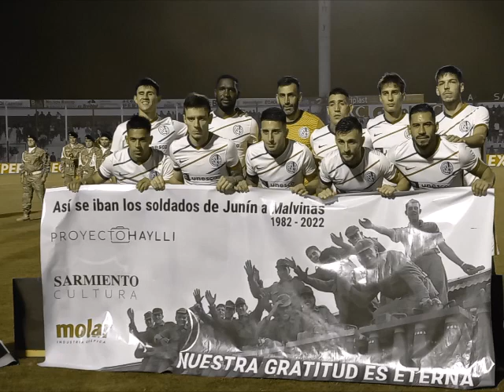Dani Fafava vive el día de la marmota en CASLA dándole salida a Troglio para la llegada del interino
Fava anuncia el ultimátum en San Lorenzo para Troglio y la llegada del nuevo interino que esta vez no será Monarriz.